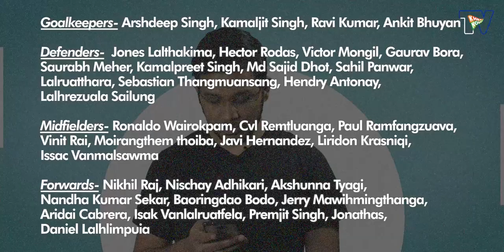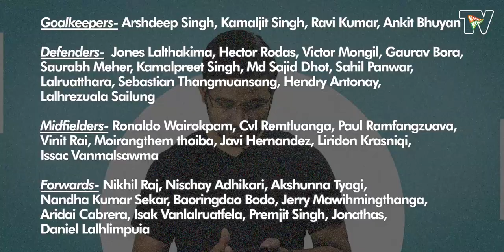ISL 2021-22 Tactical & Statistical Profile | Odisha FC Season Preview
After hitting the wooden spoon last season, Odisha FC have rebooted themselves and will start with a fresh approach. They once again have a Spanish coach, Kiko Ramirez, at the helm and a host of new players. Can they surprise everyone this season with a superlative performance?

Introduction: 0:00
OFC Full Squad:  1:40
Key Additions: 4:40
Key exclusion: 10:07
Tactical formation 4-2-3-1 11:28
Tactical formation 4-3-3 15:10
Key Players: 18:39
Young Players to Watch: 25:18
What to expect: 27:52